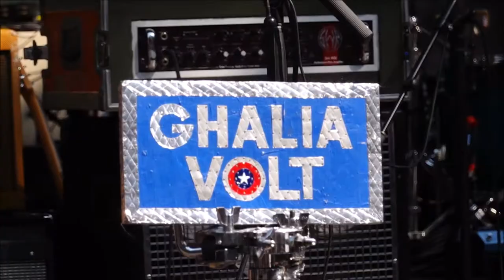Ghalia Volt - Bluesapalooza Festival, Mammoth Lakes, CA on 8/6/21 - One Woman Band - Espiritu Papago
Song starts at 1:01.